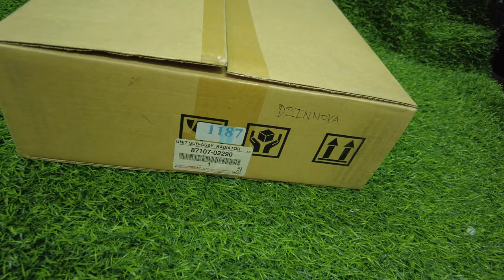Dàn sưởi toyota inova 2008 xịn , hỗ trợ kiểm tra lắp đặt thay thế tại Hà Nội